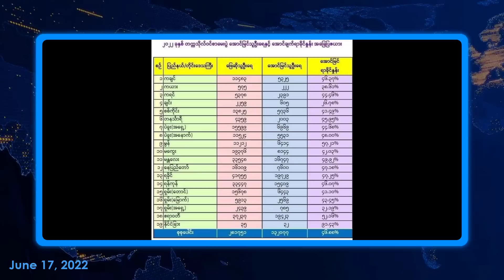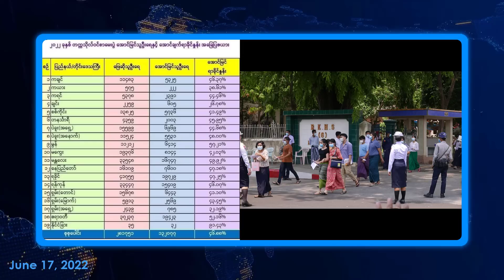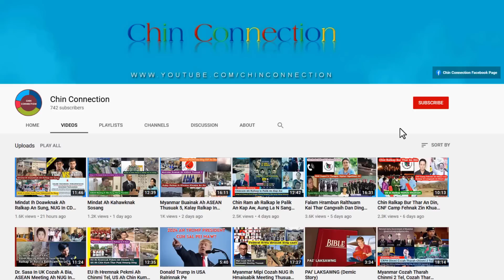June 17 Zan: Mipi Inn Urkangtu Ralhrang 35 An Thi, Russia Dungsip An Tum lo